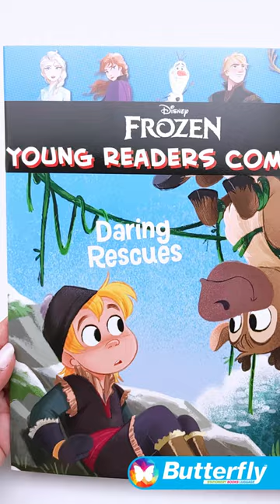Disney Frozen Daring Rescues: Young Readers Comics | Butterfly Products (13001)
Available at all good mass-market and online retailers, bookstores, and stationers across South Africa! 🇿🇦